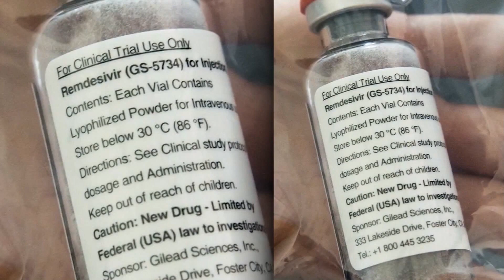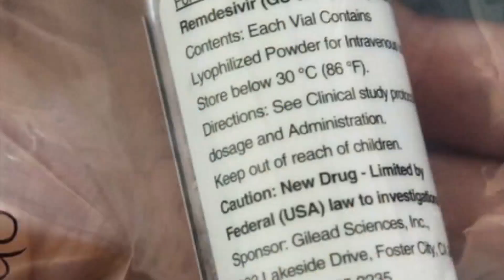Fauci expresses optimism regarding trial of possible coronavirus treatment remdesivir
Patients with advanced Covid-19 who received the experimental drug remdesivir recovered faster than similar patients who received placebo, according to preliminary trial data, the National Institute of Allergy and Infectious Diseases said Wednesday.